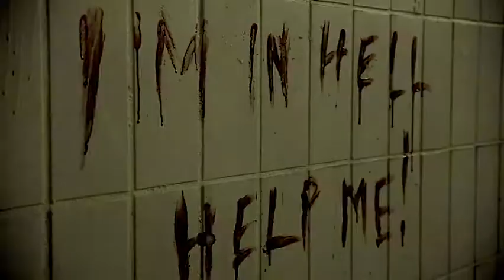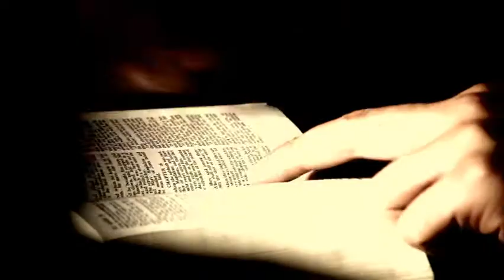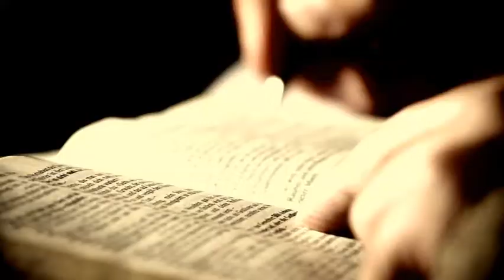Crematory - Infinity HD